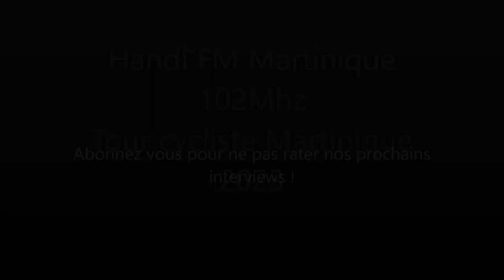tour cycliste martinique 2023 en direct | tour de cyclisme martinique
| Découvrez plus d’infos sur l’agenda sportif

Les étapes
Samedi 8 juillet :
Saint-Joseph - Marin
Dimanche 9 juillet :
Marin - Fort-de-France
2e tronçon Fort-de-France - Fort-de-France (contre-la-montre)
Lundi 10 juillet :
Fort-de-France - Trinité
Mardi 11 juillet :
Rivière-Salée - Macouba
Mercredi 12 juillet :
Robert - Sainte-Marie
Jeudi 13 juillet :
Sainte-Luce - François
Vendredi 14 juillet :
François - Ducos
Samedi 15 juillet :
Dimanche 16 juillet :
Rivière-Pilote - Lamentin